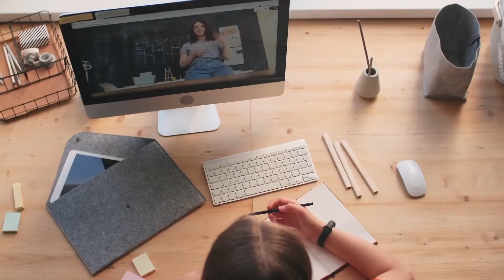Admisiones UIS 2022-2 en modalidades distancia y virtual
Están abiertas las inscripciones a programas de pregrado UIS para el segundo periodo académico 2022 en modalidades distancia y virtual.